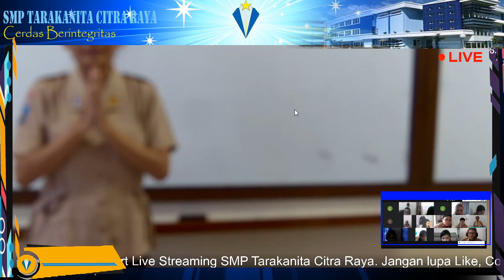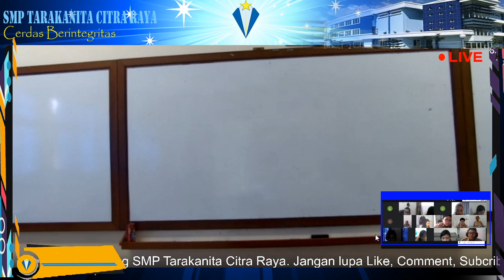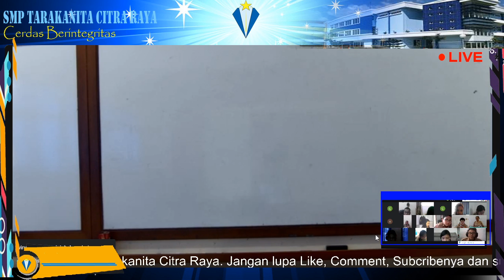PJJ - Kelas 7D - 12 Agustus 2020